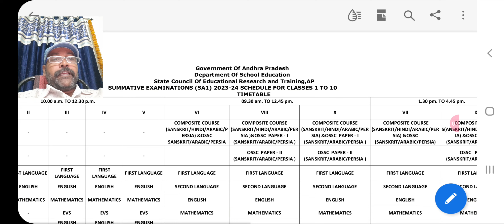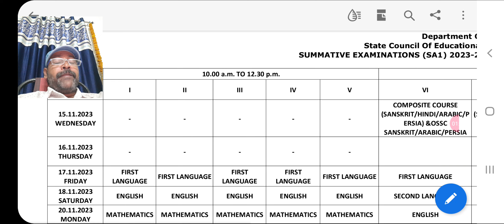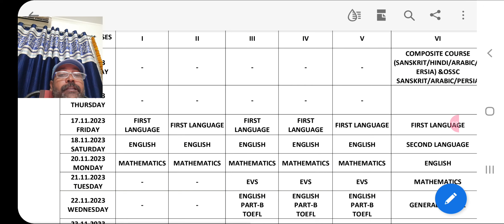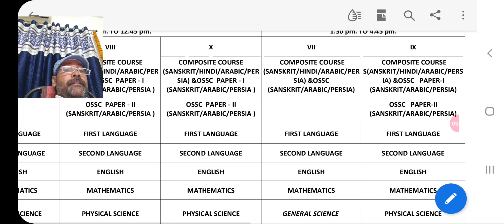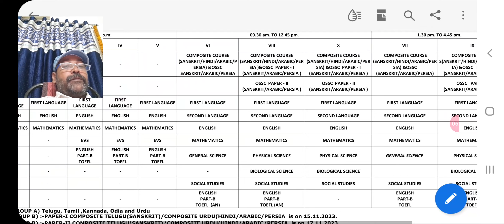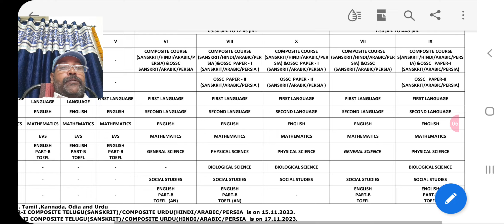SA-1 Exams Time Table 1stclass to 10th classes,A.P,2023-24